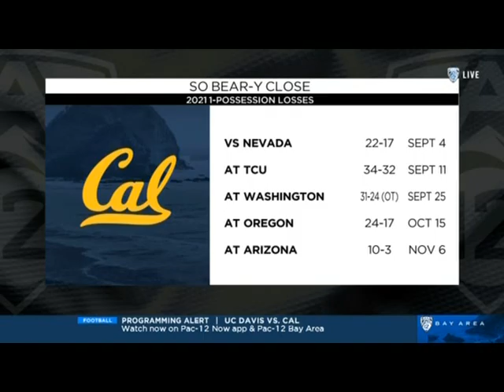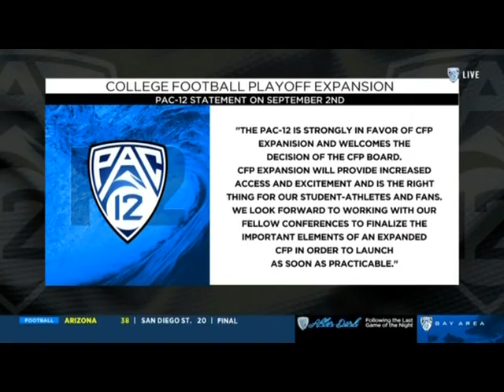2022 UC Davis vs. Cal Golden Bears